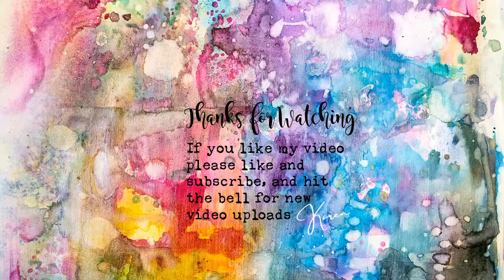Art Journal Page: Junk Journal July ~ Day 11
Creative Warriors Junk Journal July - Day 11 My quick timelapse today is with the prompts of: Joy, Sunshine Yellow, Acetate.  I found this page to be really easy to do!!  I've used my Vintage vibes Wallpapers #1 with the sunflower, and I've also used my mini vintage vibes pack (perfect for ATCs) and used a couple of flowers from it.  I've also used a paper doll head by Michelle! My theme of Joy is based on my love for Travel, and sunflowers :-)

To see more of my artwork- check out @mixed_media_karen on Instagram or search for Ink and Paper Designs